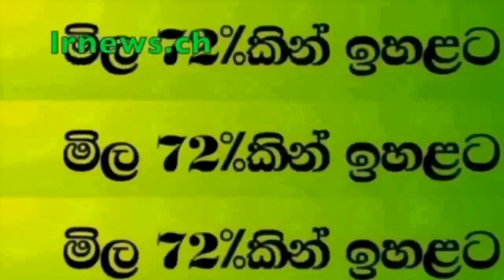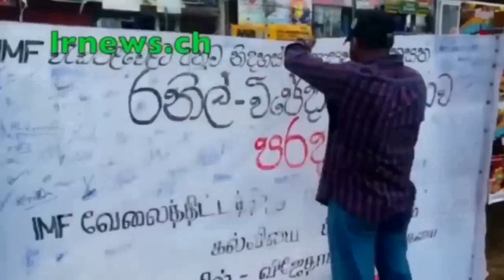හොරකොටුපනින්න ආපු පදියතලාව OIC නිල්වෙන්න කාලා දැඩිසත්කාර ඒකකයේ .....................